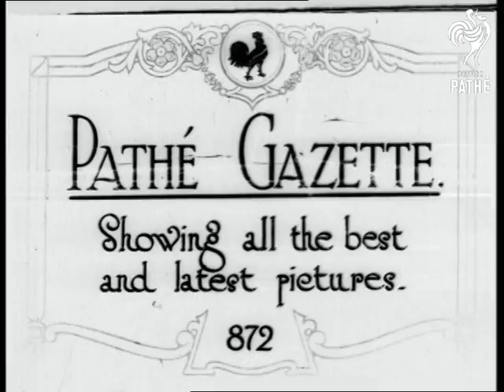The Cup Final (1922)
Stamford Bridge, London

Full titles read: "The Cup Final - This year was another 'Battle of the Roses' - Preston North End, Lancs. against Huddersfield, Yorks."

M/S's of hundreds of fans arriving in cars and buses for football match. M/S taken from bus of flat capped fans cheering and shouting. One fan swings a rattle. L/S taken from terraces looking over one corner of the ground - huge crowds present. Various shots of the match underway. Numerous players attempt tackles, passes and shots on goal.

L/S of Huddersfield player W.H. Smith preparing to take penalty. He takes a run up - and SCORES! C/U of the scorer of winning goal W.H. Smith. Intertitle reads: "The White Rose triumphs, and Huddersfield win the Cup for the first time by the only goal  and that from a penalty. The camera pans from left to right over the winning team. Various C/U's of team members.
 FILM ID:264.27